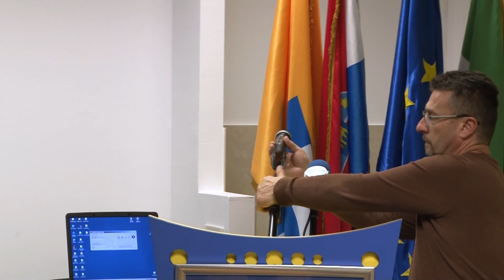Televizija Zapad - 17. sjednica GV-a Grada Zaprešića 19.12.2023.